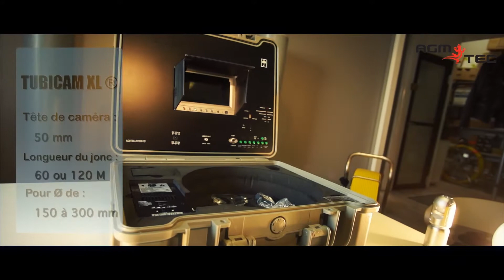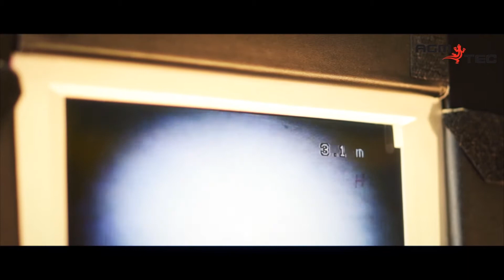Camera d'inspection professionnelle-AGM TEC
Camera d'inspection professionnelle